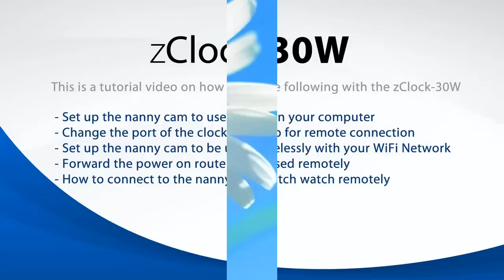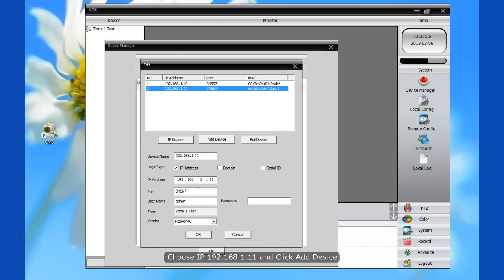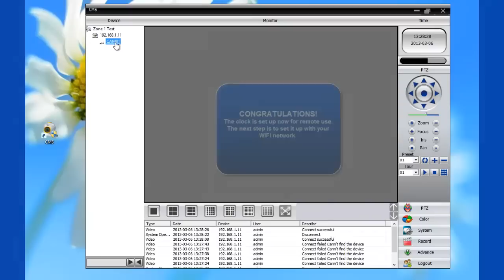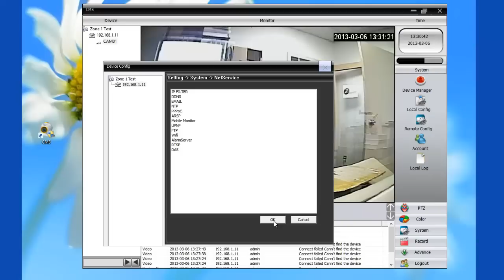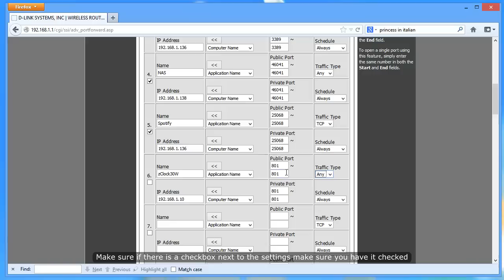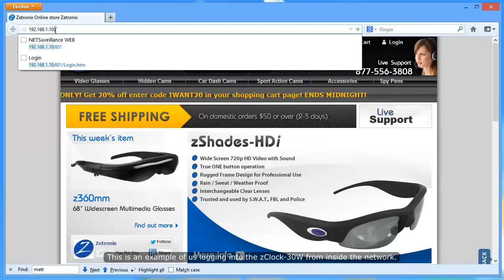zClock-30W Nanny Cam with Night Vision and WIFI Setup Instructions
This is a step by step guide on how to set up the zClock-30W WIFI Nanny Cam on your PC